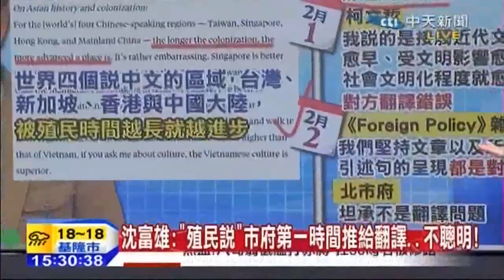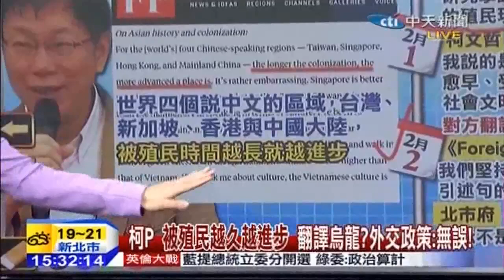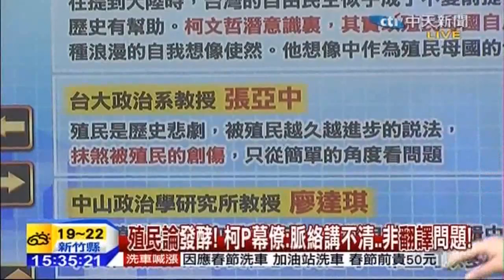台灣顧問團》柯P被殖民越久越進步 翻譯烏龍？外交政策：無誤！ 20150202(3/5)